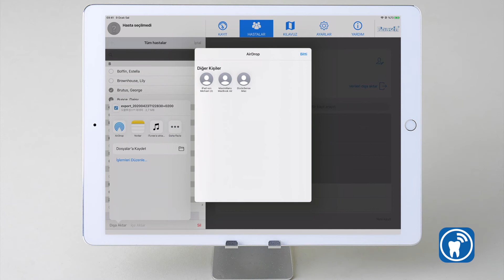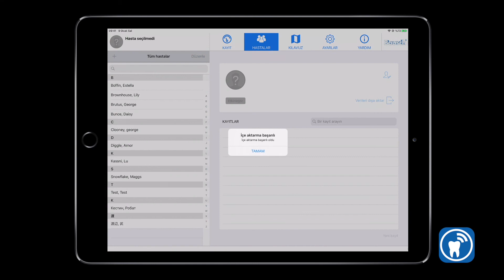Hasta verilerinin AirDrop aracılığıyla dışarı aktarılması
24 Hasta verilerinin AirDrop aracılığıyla dışarı aktarılması